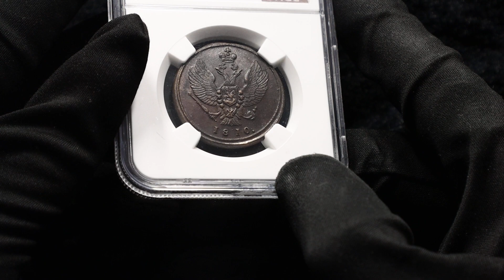Lot 1260 Russia 2 Kopeks 1810 KM NGC MS61 BN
Bit# 477; Copper; UNC

Dear Friends, Partners and Colleagues,
We are happy to welcome you to Auction 98. A lot of interesting and rare coins from all over the world both for collectors and investors!  You can pay us by cash advance - submit your material for sale with us!

Live Auction Schedule:

Session 1.14th of October. 10-00 CET.

1 - 223. Gold Coins of the World A - Z.
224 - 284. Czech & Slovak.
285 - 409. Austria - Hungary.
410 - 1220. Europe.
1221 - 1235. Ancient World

Session 2. 15th of October. 10-00 CET.

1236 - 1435. Russian coins of all period.
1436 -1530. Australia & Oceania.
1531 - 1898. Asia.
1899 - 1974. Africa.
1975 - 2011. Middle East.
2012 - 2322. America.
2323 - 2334. Special Literature & Catalogues.
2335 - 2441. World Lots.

We have approximately 130 lots per hour during the live auction!